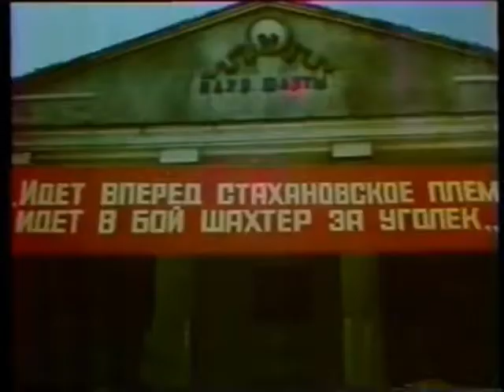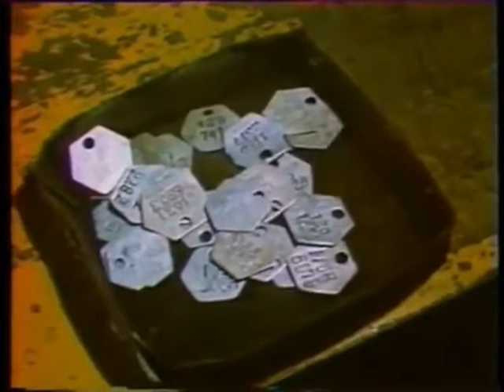ШАХТА - Я в запой уйду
Представлены авторские видео о нелёгком шахтёрском труде, мужестве, отваге шахтёров и горноспасателей в аварийных ситуациях, крепкой горняцкой дружбе и взаимовыручке. Использованы уникальные кинокадры подземной и поверхностной съёмки из художественных и документальных фильмов советской поры о людях героической профессии. Старые, незаслуженно забытые  и новые шахтёрские песни, известные лишь узкому кругу слушателей, в сопровождении видеоряда из любимых фильмов, не оставят Вас равнодушными. Глубоко затронута тема драматических и трагических событий из  трудовых будней горняков, которые вызовут искреннюю печаль и грусть о погибших и травмированных. Титры в память о погибших и ушедших шахтёрах сопровождают каждое видео. Лирические, шуточные, юмористические песни доставят Вам истинное душевное удовольствие и приятные воспоминания о своей шахтёрской молодости. Отражена и  тема современного молодёжного жанра  музыки: рок и рэп. Приятного Вам просмотра!